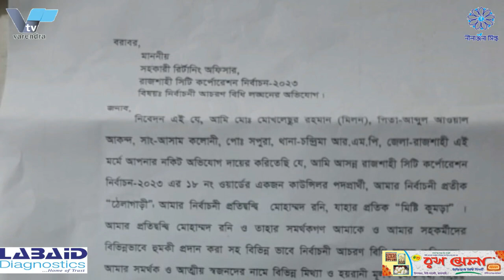রাজশাহীর পদ্মায় নিখোঁজ দুই কলেজ ছাত্রের লা*শ উদ্ধার